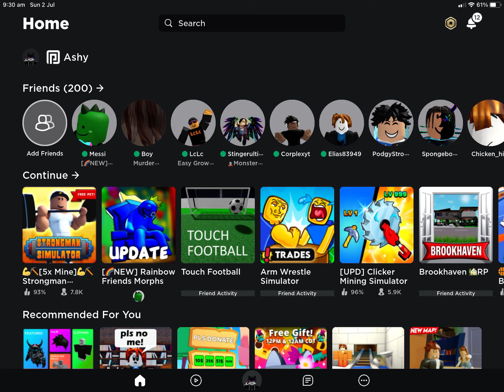Just playing Brookhaven